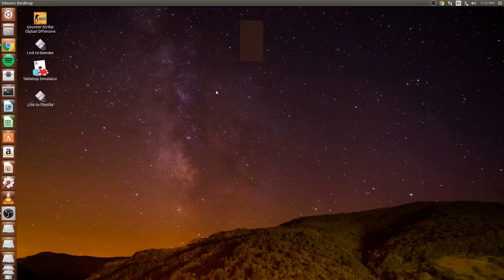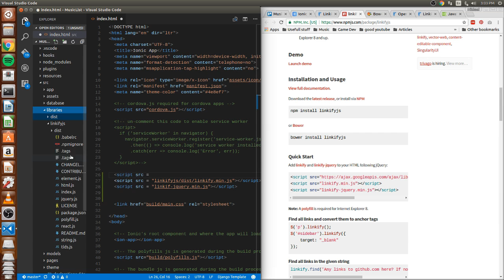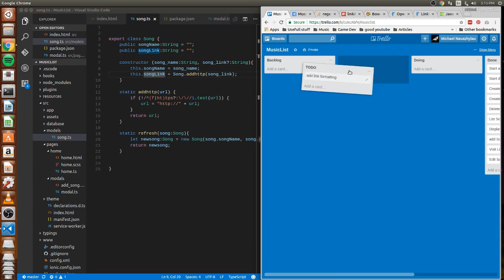Devlog 2 MusicList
This is the 2nd dev log of MusicList. Added a new feature for links